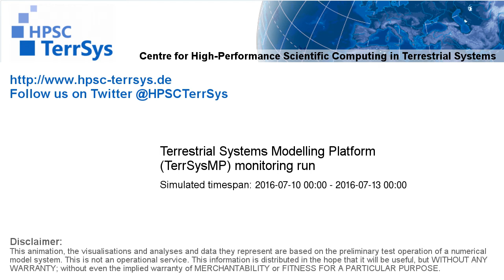TerrSysMP monitoring run 2016-07-10 - 500hPa air temperature aund geopotential - Europe (72h)